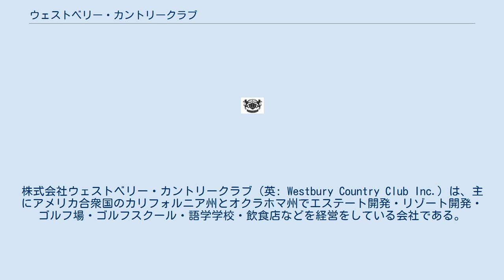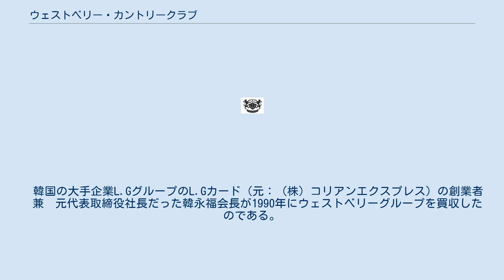ウェストベリー・カントリークラブ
株式会社ウェストベリー・カントリークラブ（英: Westbury Country Club Inc.）は、主にアメリカ合衆国のカリフォルニア州とオクラホマ州でエステート開発・リゾート開発・ゴルフ場・ゴルフスクール・語学学校・飲食店などを経営をしている会社である。
　オーナは韓永福。
　日本のウェストベリー・エンターテイメント・ジャパンが傘下にある。
 アメリカ合衆国、オクラホマ州のウィルロジャース国際空港があるオクラホマシティーダウンタウンからI-40インターステート・ハイウェイを利用して15分ほど西へと車を走らせると、1976年に設立された18ホールのウェストベリー・カントリークラブがある。
　総合ゴルフリゾートであるウェストベリー・カントリークラブは、USGAメンバーズコースとして有名だ。
　事業内容はゴルフ場、ゴルフスクール、イベント（結婚式やトーナメントなど）、エステート開発、リゾート開発、スポーツジム、飲食店、語学学校など多岐に渡りレジャーを中心としてのひとつの地域作りを進めている企業だ。
　韓国の大手企業L.GグループのL.Gカード（元：（株）コリアンエクスプレス）の創業者　兼　元代表取締役社長だった韓永福会長が1990年にウェストベリーグループを買収したのである。